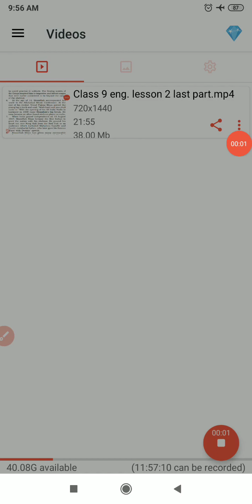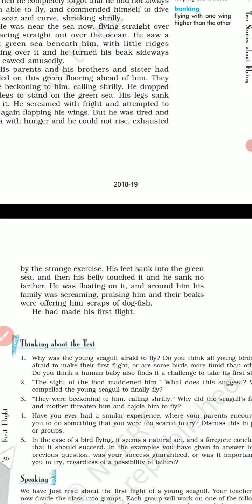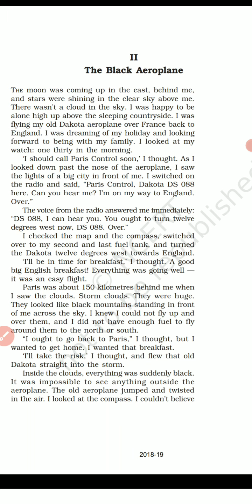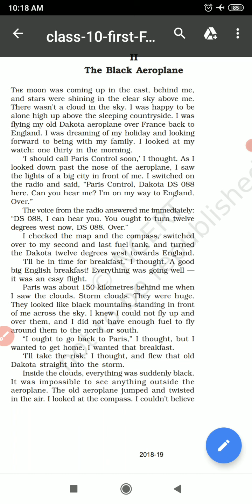class 10 eng lesson 3 last part